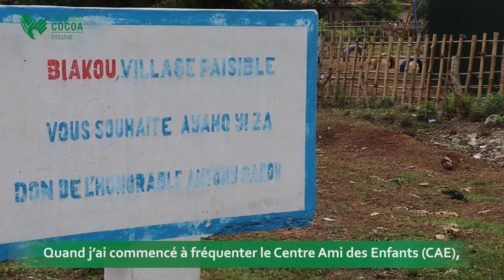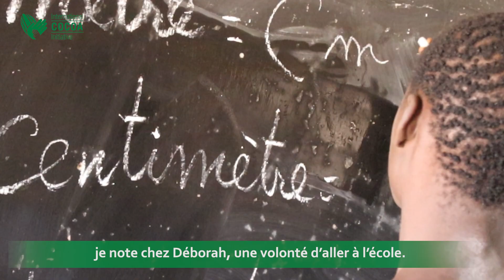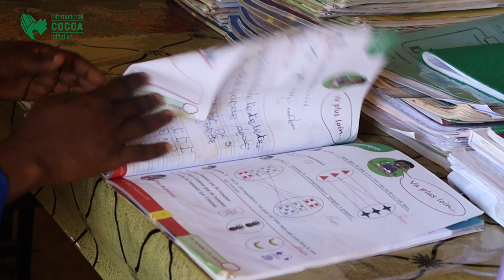Impact du Centre Ami des Enfants CAE sur la scolarisation des enfants